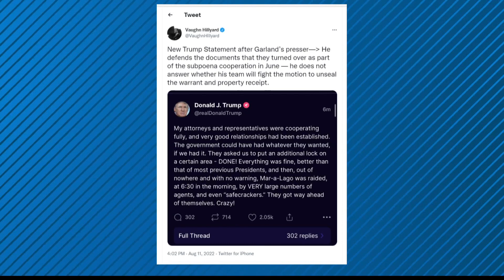Attorney General Merrick Garland briefing about FBI raid of Donald Trump's home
We are expecting to learn more about what the FBI was looking for when agents searched former President Donald Trump's home.